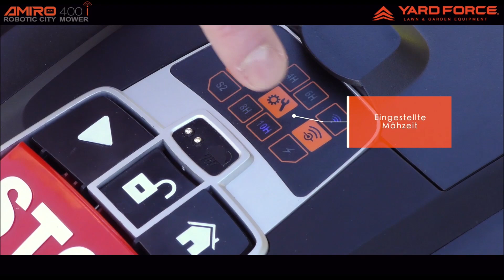Yardforce Amiro 400i Rasenmähroboter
LINKS

myRobotcenter

Der Spezialist für Roboter in deinem Zuhause